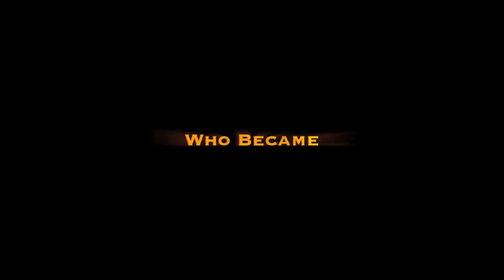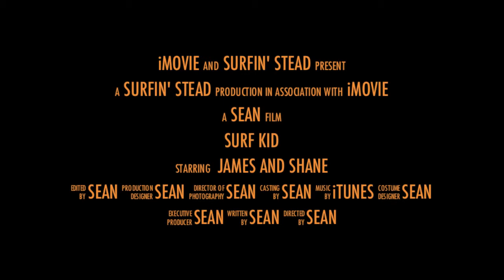Surf Movie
Surfing Movie Trailer Sample